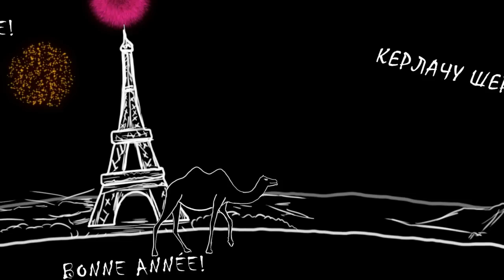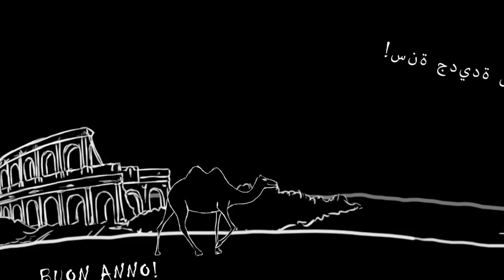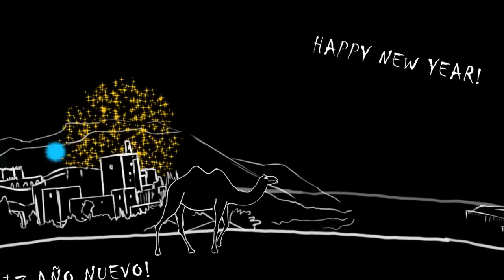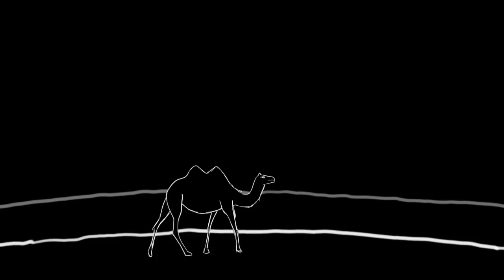Happy New Year - Pita (animation by KingTaro)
This is an animation clip I made for a singer, Pita.

Anyway, once this gets approved by TMF on the 4th of january, it will be shown on the national TV channel of Belgium. (On TMF).

Everything is hand drawn by me.
I did the animation and some effects using After Effects.

The singer wanted an old school animation, a simple black and white animation, although I suggested to add some colors, so they agreed to have some colorful firework.

It consists of a total of around 650 drawings.